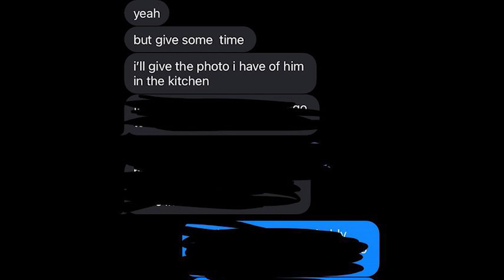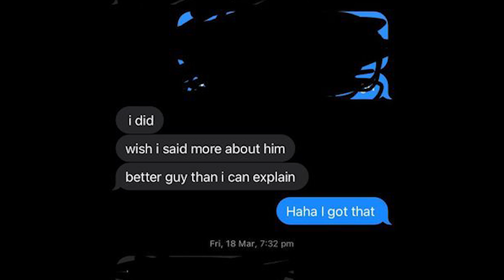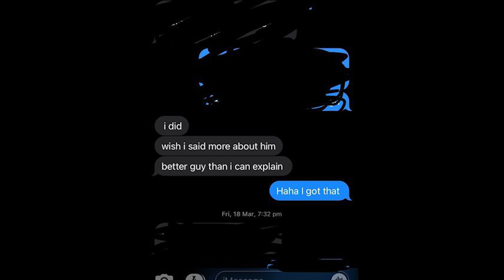#4 Surviving Cancer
Todays guest does not want to be anonymous. Todays speaker takes us on his life story from watching his brother, his best friend, get diagnosed with cancer to getting murdered. A cold case that will never be solved.

I want to apologize for the audio on this video. I'm still learning - but this story was too authentic to rerecord.